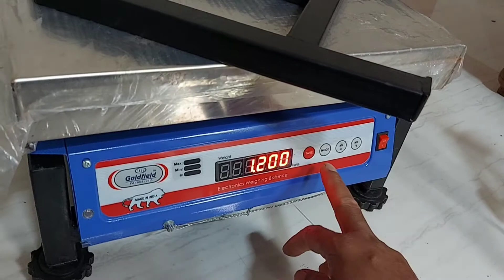Best scale for kisaan in 150kg 400 x 400 mm✔👍👌.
Hello guys hope u all like the video and get some help from this video.